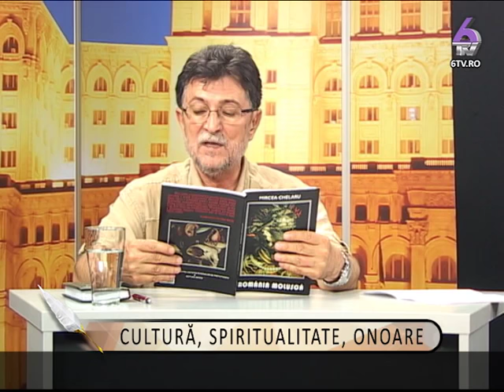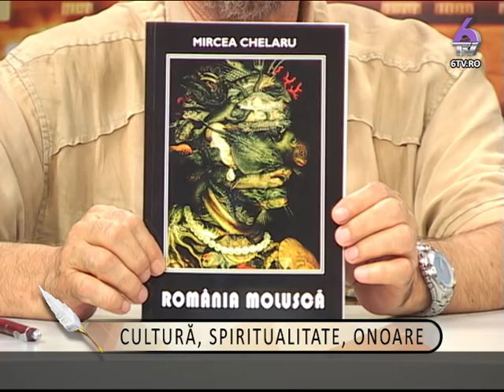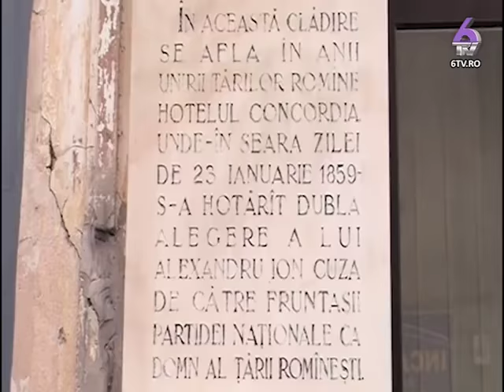Cu generalul Mircea Chelaru despre cultură, spiritualitate și onoare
Emisiunea „TREZEȘTE-TE, GHEORGHE, TREZEȘTE-TE, IOANE!'” din 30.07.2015, la 6 TV. Sloganul emisiunii: „Ca să fii român, trebuie să poți!” (Grigore Vieru). Realizator și moderator: Miron Manega. Invitat: General (r) Dr. Mircea Chelaru. Temele emisiunii: Cultură, Spiritualitate și Onoare.